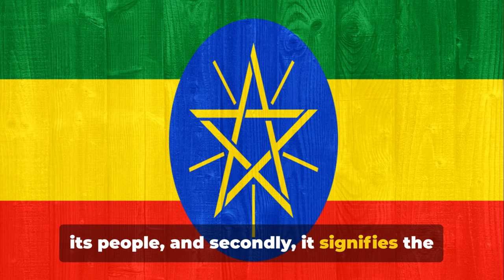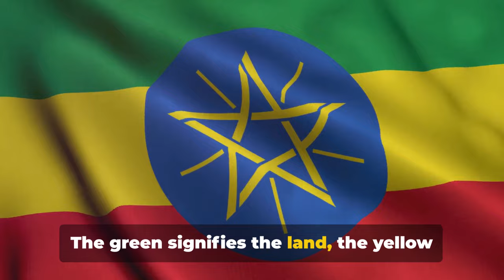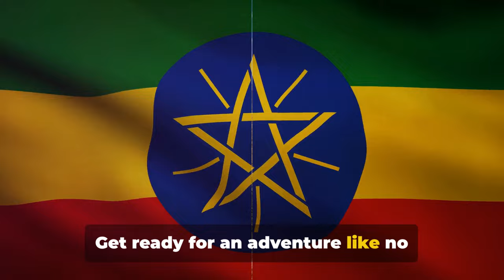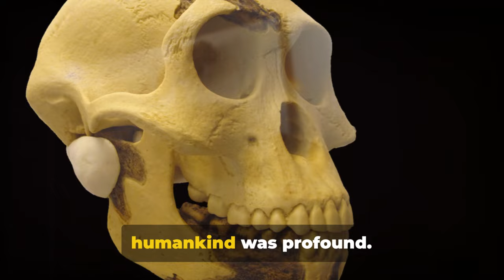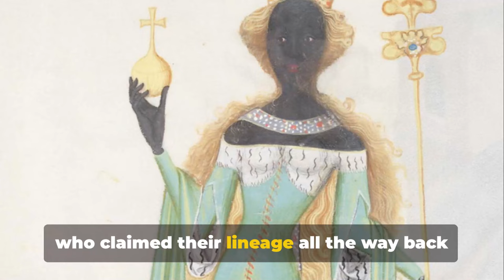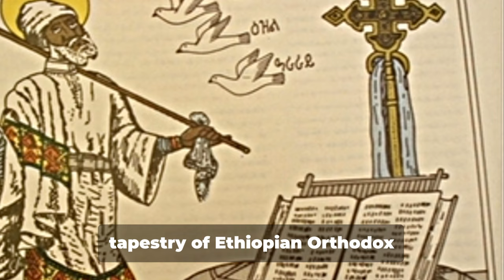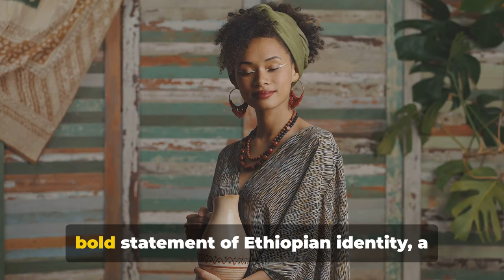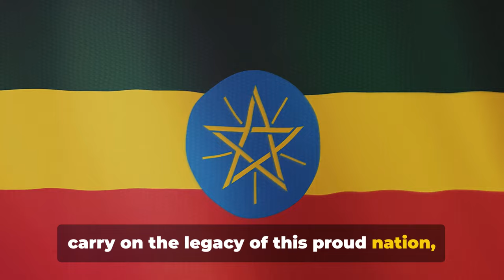Exploring Ethiopia's History : Nations of the World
Embark on a captivating journey with our weekly series as we begin exploring Ethiopia's History! From the majestic landscapes of the Simien Mountains to the vibrant culture of Lalibela, each episode promises a deeper understanding of this remarkable nation. Join us as we uncover the wonders of Ethiopia and other nations around the world, one captivating destination at a time.
Linked to journey shorts #3 for the riddle

00:00:00 Welcome to Ethiopia
00:02:17 The Birthplace of Humankind
00:05:31 Medieval Ethiopia and the Solomonic Dynasty
00:08:15 The Scramble for Africa and the Battle of Adoua
00:11:29 The Reign of Haile Selassie and the Derg Regime
00:13:59 Struggles and Hope
00:16:41 See you next week